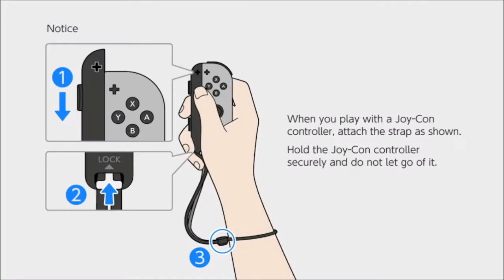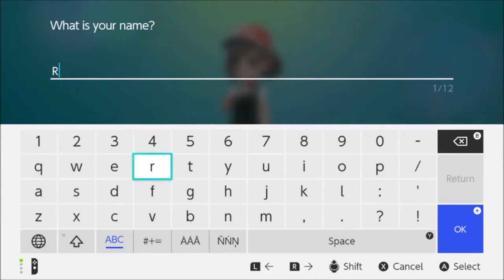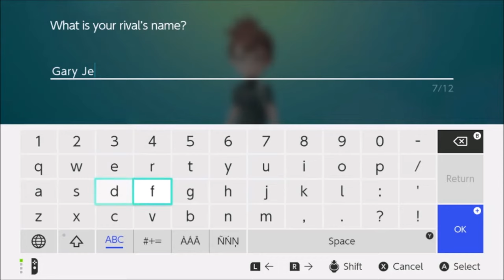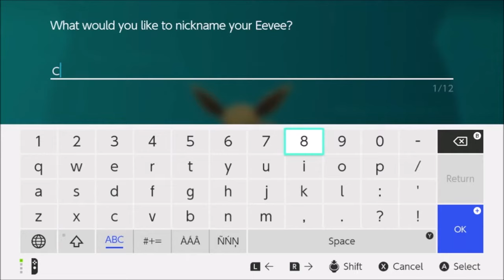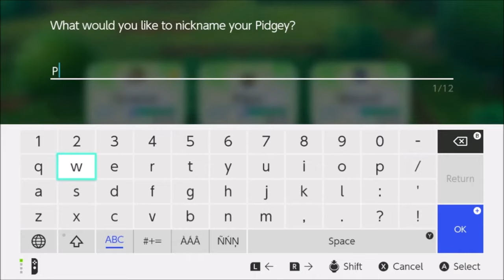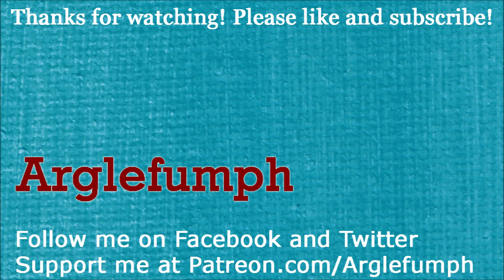Pokémon: Let's Go, Eevee! (Part 1): Cinnamon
Arglefumph and his daughter Rosie play "Pokémon: Let's Go, Eevee!", Part 1 of 26. The game starts with basic tutorials, for players who are new to the Pokémon series. A girl named Roseann and her rival Gary Jeff are going to get their first Pokémon from Professor Oak today. She goes north of town, where she encounters an Eevee. Professor Oak helps her catch the Eevee in a Pokeball. Roseann names it "Cinnamon". Cinnamon is an unusual Pokémon, in that she prefers to be with Roseann at all times.

Roseann travels north, through Route 1, to Viridian City. She explores the city, as well as Route 22. She catches many Pokémon along the way. The important Pokémon she gets for her party are a pidgey named Pecky, a female nidorian named Bluebell, and a bellsprout named Dandelion.